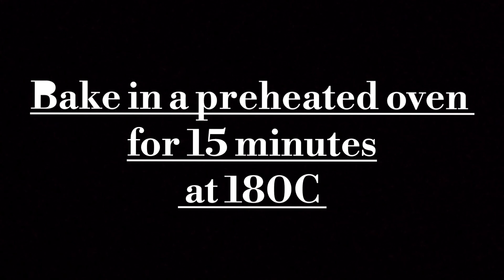Caramelized Banana Cake || Banana Upside Down Cake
Enjoy winter with this delicious cake recipe. Caramelized banana cake easy to make.
Ingredients
Banana 4
Maida 1& 1/2 cup
Butter 100g
Eggs 2
Sugar 1/4 tsp (for caramel )
You can replace maida with whole wheat atta and sugar with jaggary powder if you want.